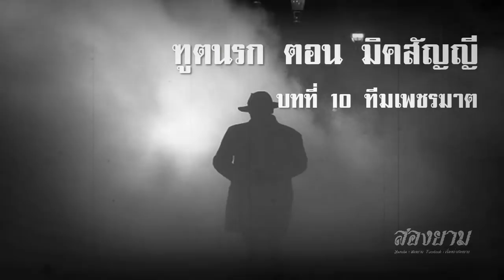ฑูตนรก ตอน มิคสัญญี บทที่ 10 ทีมเพชรฆาต | สองยาม